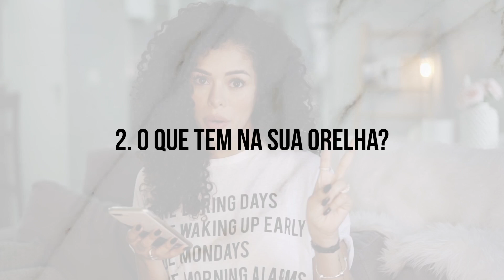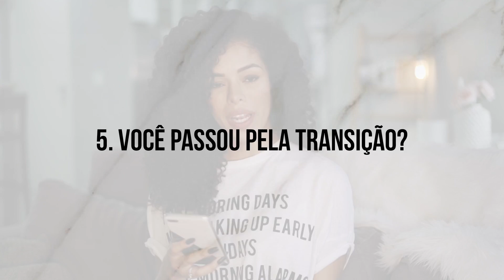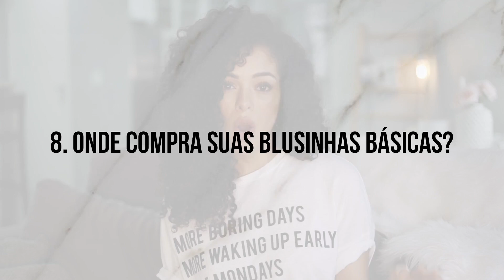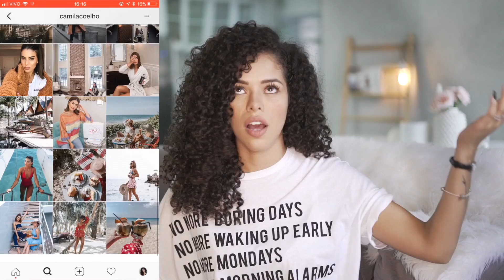15 PERGUNTAS QUE MAIS PERGUNTAM... FAQ | RAYZA NICÁCIO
CANAIS MENCIONADOS

1. QUAL SEU PESO E ALTURA?
Altura: 1,65m
Peso: 54kg

2. O QUE TEM NA SUA ORELHA?
Eu segurava minha orelha quando estava dentro da barriga da minha mãe, e ela nasceu assim :)

3. VOCÊ AINDA FAZ RELAXAMENTO?
Não! A ultima vez que fiz relaxamento foi no início de 2013.

4. QUAL CREME PARA PENTEAR VOCÊ ESTÁ USANDO?
Seda Boom Cachos Mara Definidos.

5. VOCÊ PASSOU PELA TRANSIÇÃO?
Sim, mas uma transição mais leve porque não precisei fazer big chop, já que nunca tinha usado química de alisamento no meu cabelo. Usava apenas chapinha e secador, então meu processo de volta aos cachos foi mais rápido.

6. VOCÊ SÓ USA PRETO E BRANCO?
Não haha. Preto e branco são minhas cores favoritas, desde criança.

7. ONDE COMPRA SEUS SHORTS?
É muito difícil encontrar shorts que fiquem ajustados no meu corpo, a loja que mais se aproximou disso chama General Pants, e fica em Sydney, na Austrália. Geralmente compro na Forever 21, Zara, Renner, C&A e Riachuelo. Mas sempre mando ajustar na costureira e colocar um elástico (mostro no vídeo como fica).

8. ONDE COMPRA SUAS BLUSINHAS BÁSICAS?
Forever 21 e Zara.

9. DE ONDE SÃO SUAS BOTINHAS?
As mais novas comprei na Steve Madden ultima viagem que fiz. Mas tenho algumas da Arezzoe Schutz também, mostro nesse vídeo

10. COMO USA BLUSA DE ALCINHA?
Opto por blusas de alcinha que são mais coladas, e uso no peito um adesivo de florzinha, lib ou sutiã tomara que caia.

11. QUAL SUA MÁSCARA DE CÍLIOS?
Minhas favoritas do momento são: Voluminous Million Lashes da Loreal e Upward Black Upward Lash da MAC.

12. SUAS UNHAS SÃO NATURAIS?
Sim! O comprimento é natural e eu uso uma camada de acrílico para fortalece-las.

13. QUEM FAZ SUAS FOTOS EM VIAGENS?
Quem estiver viajando comigo haha. Geralmente tiro uma foto da pessoa no angulo e local que eu quero, e peço pra que ela reproduza uma comigo.

14. QUAL APLICATIVO DE EDITA SUAS FOTOS?
Tenho usado o VSCO CAM e meus filtros favoritos são: A4, A6, FP8, 04, C9, E3 e E5.

15. DICAS PRA COMEÇAR UM CANAL NO YOUTUBE...
Autenticidade!

NO INSTAGRAM: @rayzanicacio//@apartamento84

NO TWITTER: @rayzanicacio